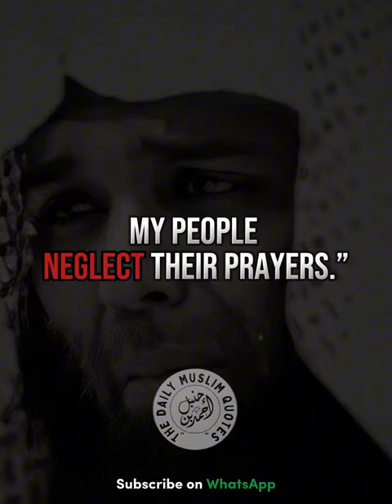NEGLECTING PRAYER - Short Clip Reminder - by Sheikh Khaled Al-Rasheed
Short Clip Reminder